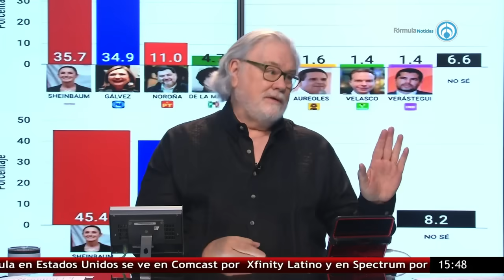AMLO destapó, elevó y dejó "en las nubes" a Xóchitl Gálvez: Ruiz Healy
El presidente Andrés Manuel López Obrador (AMLO) ya no puede hablar ni bien ni mal de ningún aspirante a la candidatura a la presidencia de México, esto a raíz de las denuncias que impuso Xóchitl Gálvez respecto a este tema, pero lo que AMLO no esperaba es que ahora Xóchitl Gálvez "está en las nubes" y según las encuestas está muy cerca de Claudia Sheinbaum, la 'corcholata' favorita de AMLO.

Grupo Fórmula